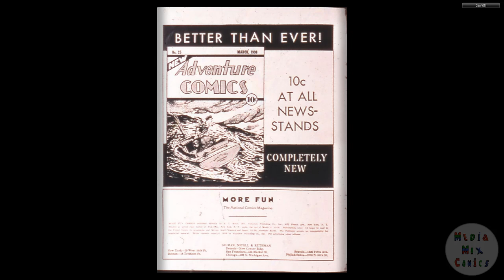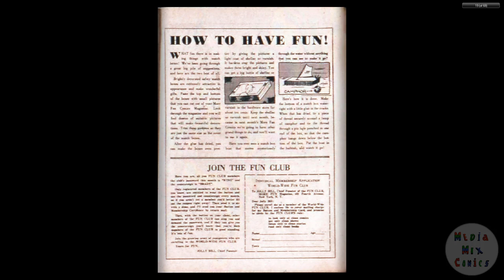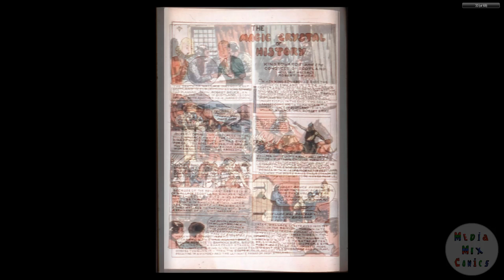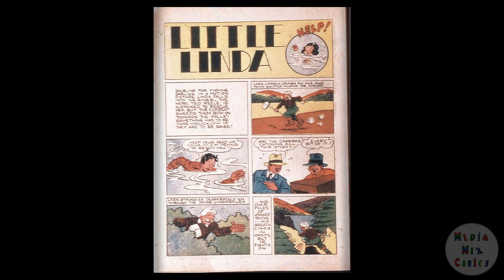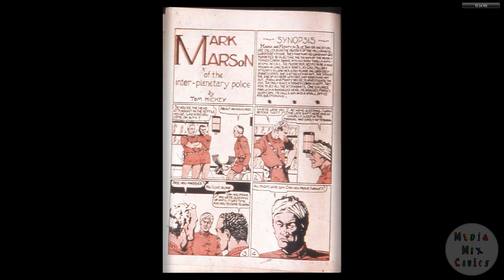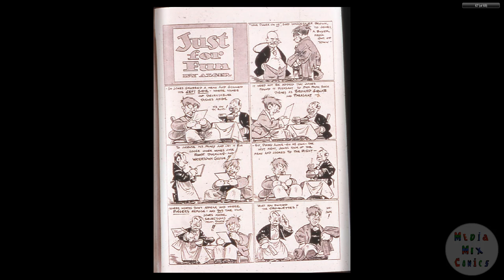DC CHRONOLOGY___00068 More Fun Comics 030 Fiche1938 c2c